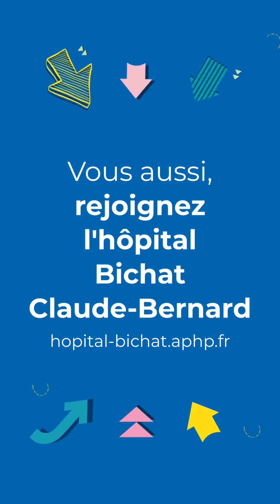APHPrecrute | Immersion en cardiologie interventionnelle à l'hôpital Bichat - Claude-Bernard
Entrez en immersion au sein de la cardiologie interventionnelle de l'hôpital Bichat - Claude-Bernard !

Un grand merci à Sophie, Alix, Meriem, Samantha, au Dr Feldman, Dr Urena Alcazar, Dr Mesnier, Dr Himbert et Alison Dornic pour leur participation.